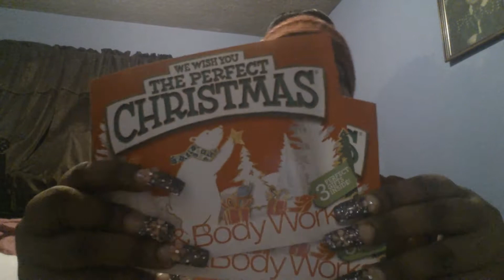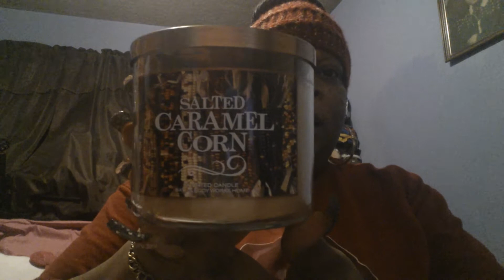YES !!!MORE BATH & BODY ♥